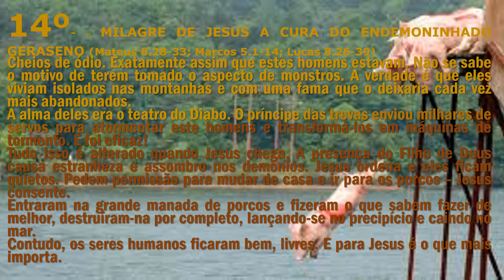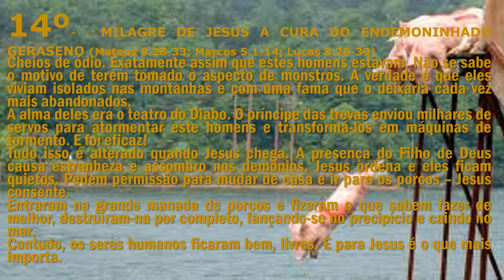5558 -14 º (35) MILAGRE DE JESUS A CURA DO ENDEMONINHADO GERASENO theraio7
14 º  (35)  MILAGRE DE JESUS A CURA DO ENDEMONINHADO GERASENO